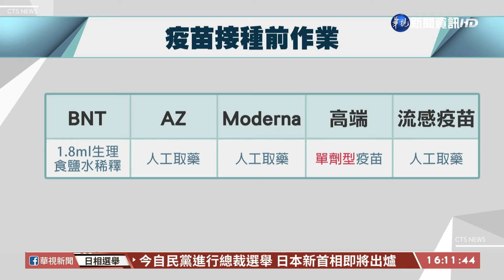BNT前置作業複雜 醫籲設"防呆機制"｜華視台語新聞 2021.09.29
新北市恩主公醫院，爆出讓民眾接種BNT原液疫苗，引發社會譁然。不過BNT疫苗其實是個前置作業相當複雜的疫苗，以美國CDC的標準作業流程來看，就多達15個步驟，台灣指揮中心的指引，也有多達10道手續，比起目前國內期他的新冠疫苗，過程更複雜。尤其下週開始，全台將要同時開打四種疫苗，包括流感、AZ、BNT、高端，除了高端屬於單劑型之外，其他疫苗只有BNT需要經過稀釋，專業醫師也建議，醫院必須做好防呆機制。